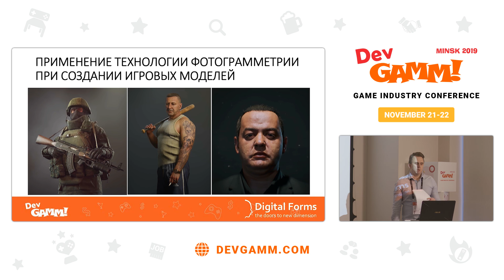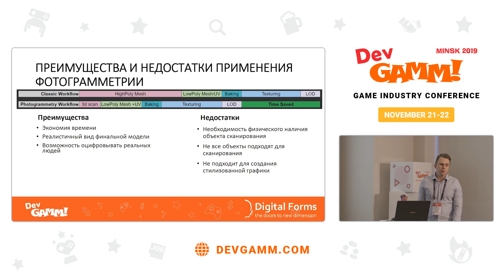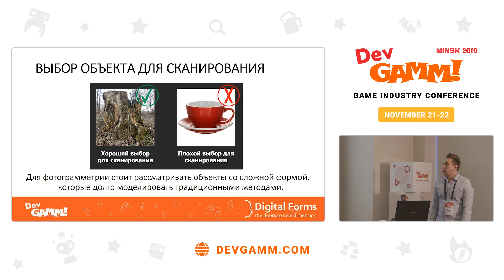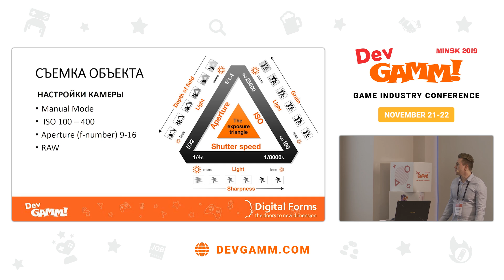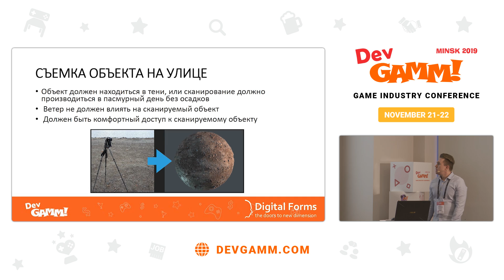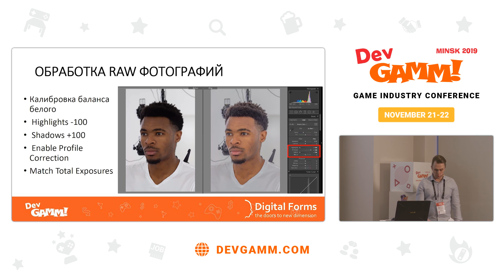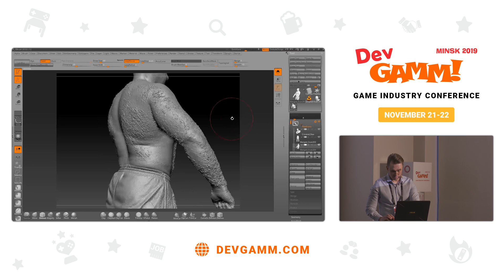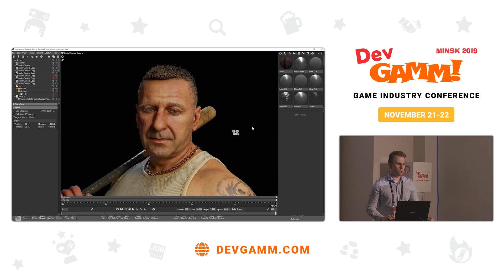Илья Крутихин (DigitalForms.info) – Создание игровых персонажей на основе 3D сканов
Доклад посвящен созданию игровых персонажей с использованием технологий 3D сканирования. Илья рассматривает полный пайплайн производства персонажа, начиная с процесса и заканчивая игровой моделью, готовой к ригингу и анимации.